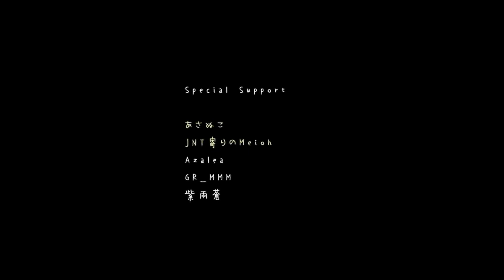【The Cat's Dining Table】OHiME x sakusou covers mashup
Art taken from respective thumbnails
Video taken from original